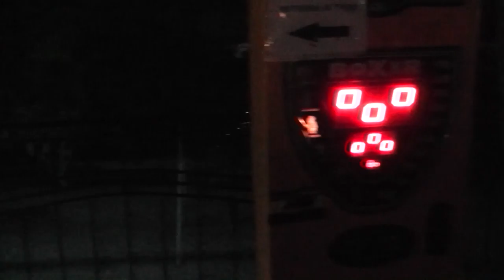КОКТЕБЕЛЬ - Набережная. Художники. Музыкант.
Набережная Коктебеля вечером. Художники за работой у дома Волошина.
Уличный музыкант.
26 сентября 2015 г.
Коктебель, Крым,
съёмка моя